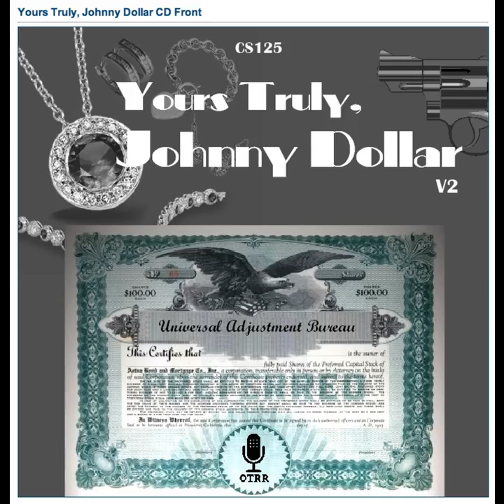Yours Truly, Johnny Dollar - 540615 219 The Paterson Transport Matter [AFRTS]